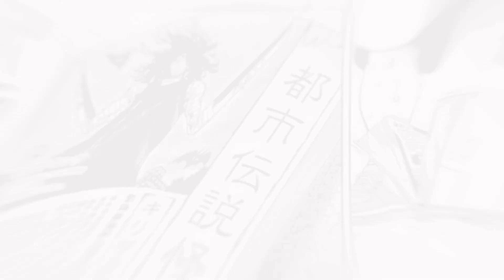El Monstruo Más Terrible y Oscuro de One-Punch Man | Análisis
Un monstruo que fue de los más importantes durante el arco de Garou, donde muestra como es de los más peligrosos.

La imágenes y material usados en el video son propiedad de sus respectivos autores.
¡Espero que les guste el vídeo, recuerda dar like y compartir!
¿Usé alguna imagen o material de tú propiedad? ¡Manda mensaje y te daré los créditos en la descripción!